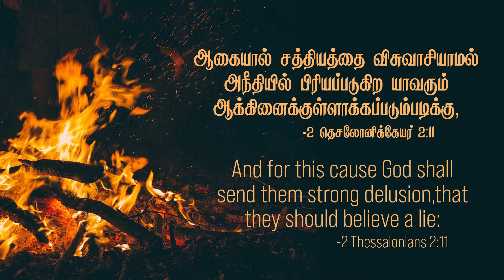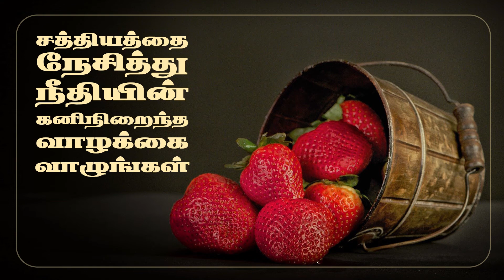2 தெசலோனிக்கேயர் 2:11 - 2 Thessalonians 2:11 - MM - 14th February 2021